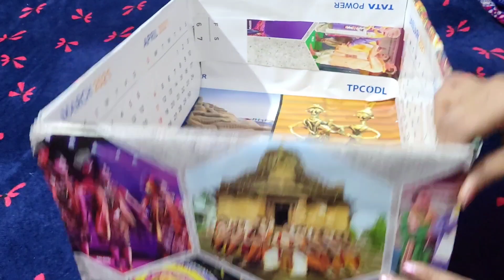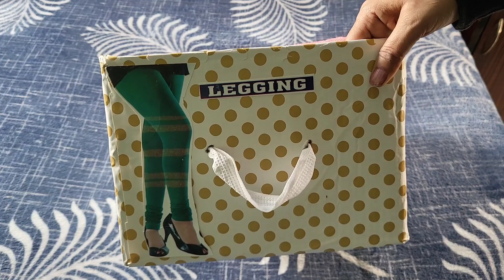How To Organize Woolen Clothes🧥/सर्दी के कपड़ों को Wardrobe में कैसे Organize करें ?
winter Clothes Organization Idea

Archana's Creative Canvas